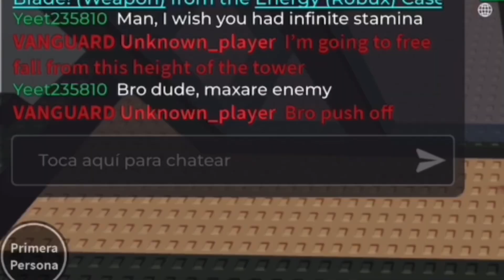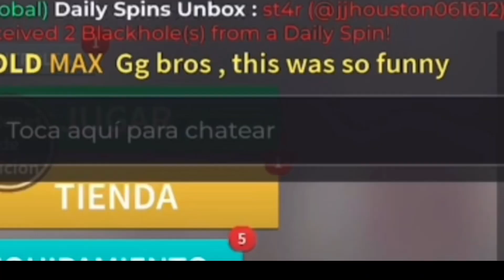Caos en el edificio (Combat Warriors Roblox loquendos memes)